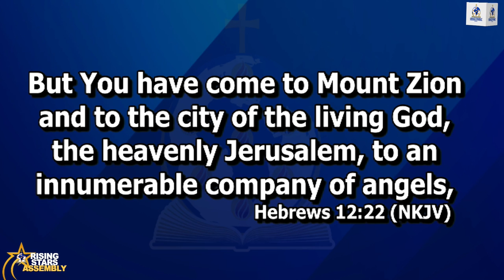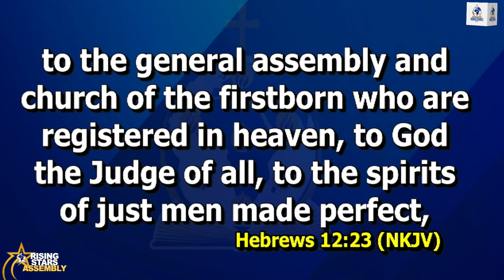RISING STARS ASSEMBLY | SUNDAY 15TH SEPTEMBER, 2024